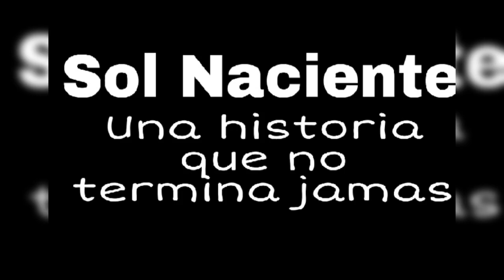Piel adentro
Sol Naciente
32 años